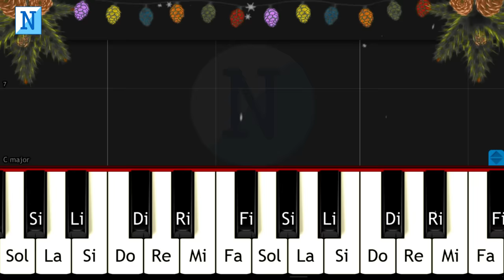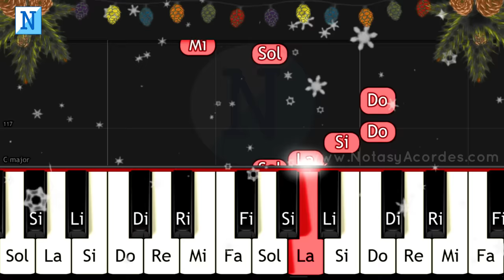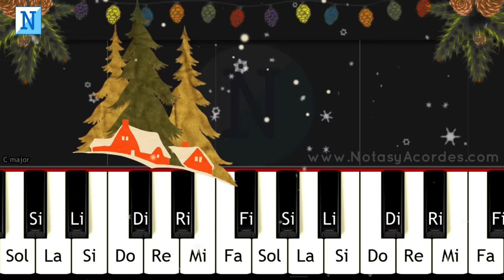5 CANCIONES NAVIDEÑAS muy FACILES / Piano Tutorial (Synthesia)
5 Canciones de NAVIDAD en piano tutorial facil para principiantes. Villancicos Navideños Faciles para Synthesia piano 🎹🔥

🎄 VILLANCICOS FACILES:
00:00 Jingle Bells Navidad
00:47 Feliz Navidad a Todos
01:17 Deck the Halls
02:12 Santa Claus is Coming to Town
02:59 Rodolfo el Reno